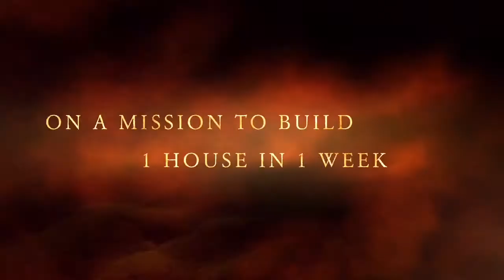We're back from Belize - Thank you for supporting us!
A short video on the many things accomplished in Belize - Thank you for your support!!!